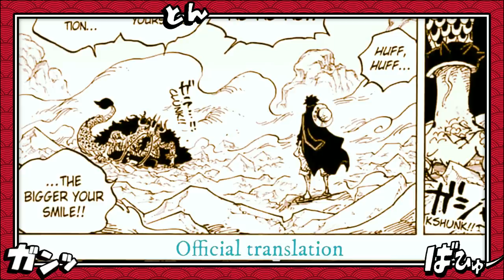A FILHA DO AKAINU FOI REVELADA? É POR ISSO QUE AKAINU NÃO RETALHOU KOBY APÓS MARINEFORD - one piece